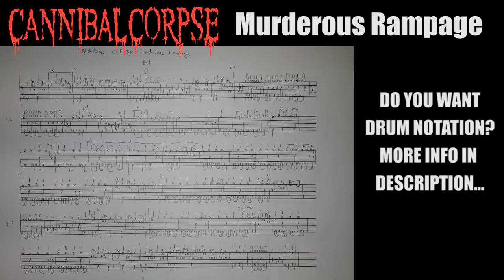Cannibal Corpse - Murderous Rampage - drum cover - new SONG 2021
New Cannibal Corpse song Murderous Rampage drum cover. Drumming to the new song from album Violence Unimagined. Drums to a second released song from new 2021 album. Cannibal Corpse announced a new permanent member Mr. Erik Rutan , the mastermind from Hate Eternal.

Cannibal Corpse - Topic new album 2021 Violence Unimagined:

Murderous Rampage
Necrogenic Resurrection
Inhumane Harvest
Condemnation Contagion
Surround, Kill, Devour
Ritual Annihilation
Follow the Blood
Bound and Burned
Slowly Sawn
Overtorture
Cerements of the Flayed

CannibalCorpse members

Alex Webster – bass
Paul Mazurkiewicz – drums
George "Corpsegrinder" Fisher – vocals
Rob Barrett – rhythm guitar
Erik Rutan – lead guitar

In video I use hand made snare drum, 127 snares, made by my friend Jure Kotnik